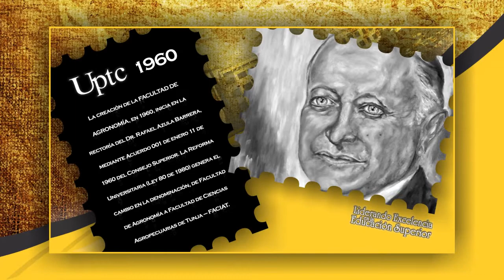UPTC 60 años Facultad Agronomia